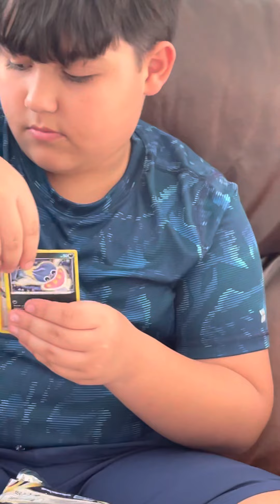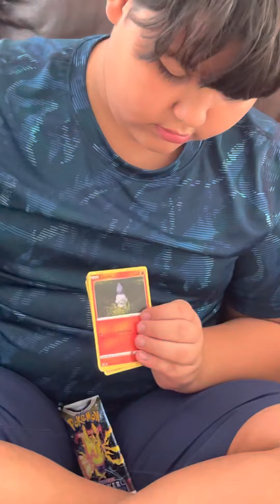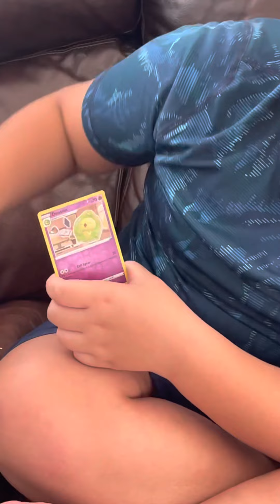Pokémon card open